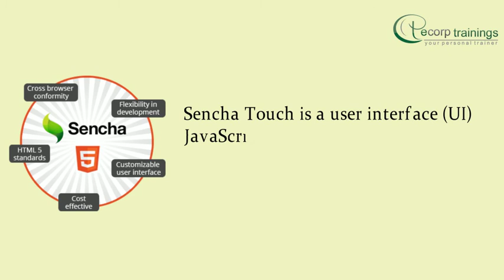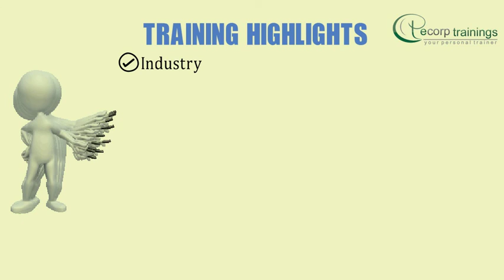Sencha Touch Online Training - Ecorp Trainings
Sencha Touch Online Training in Hyderabad India